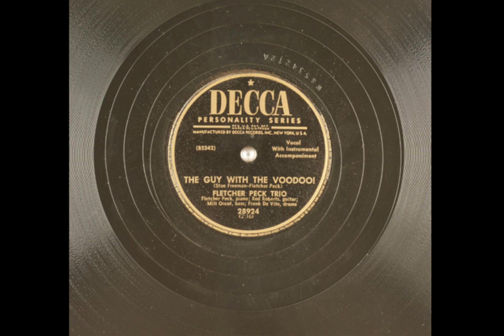Fletcher Peck Trio - The Guy With The Voodoo!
Who Do?